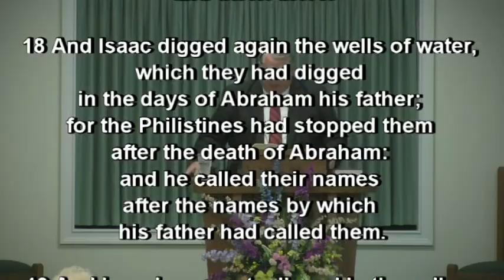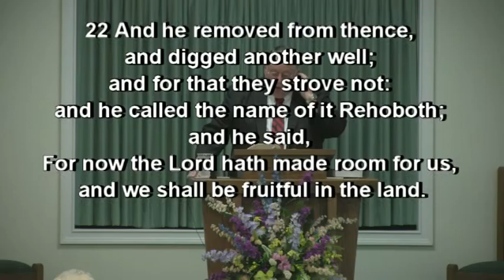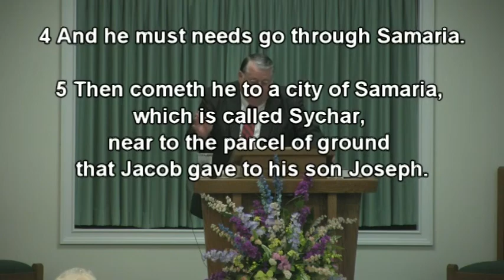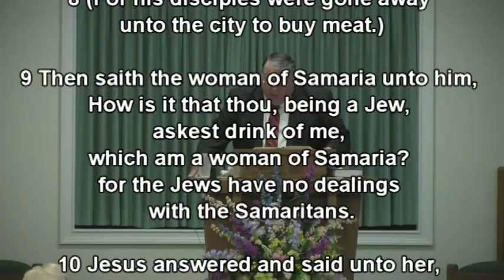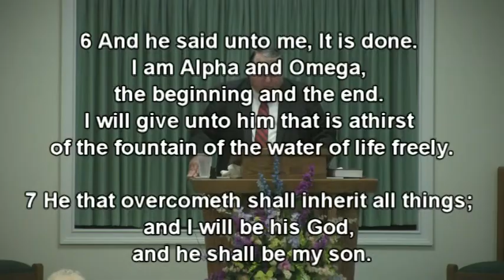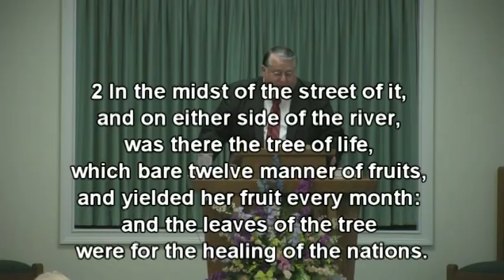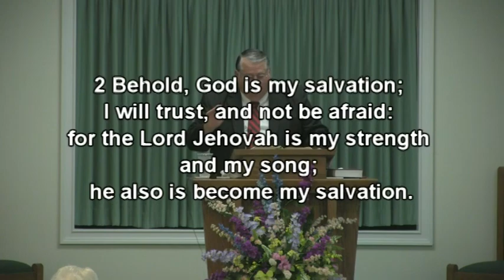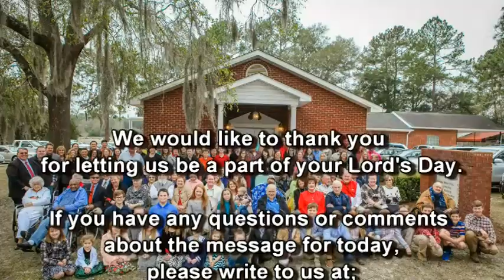Digging For Living Water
Sermon Title: "Digging For Living Water"